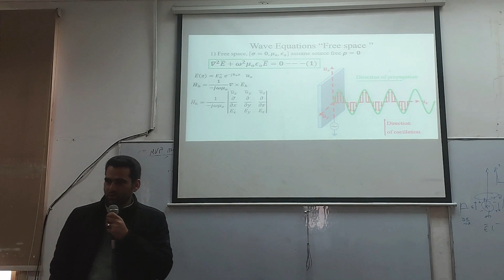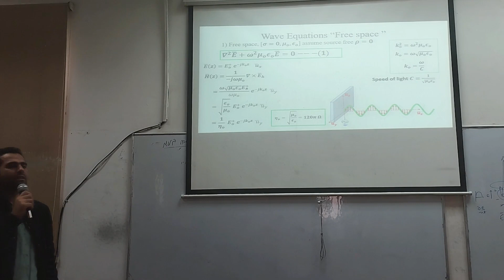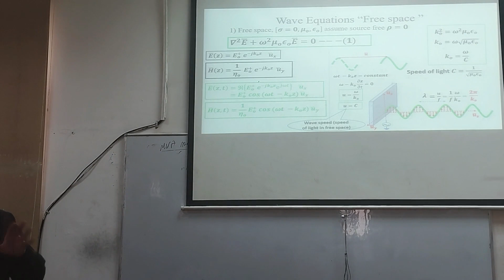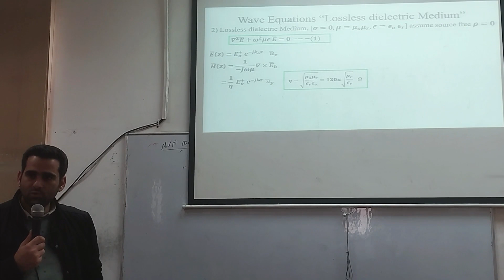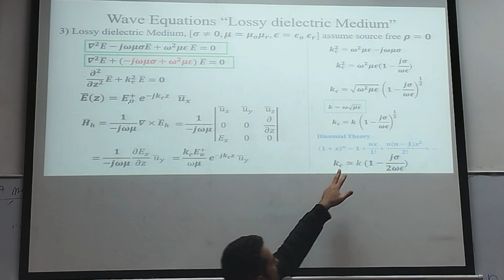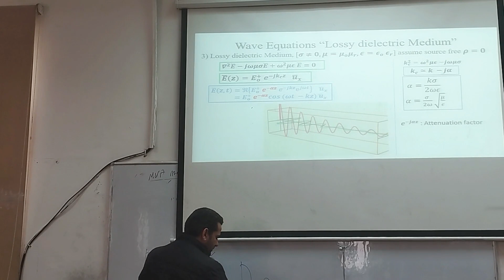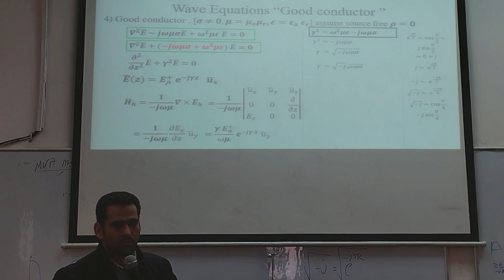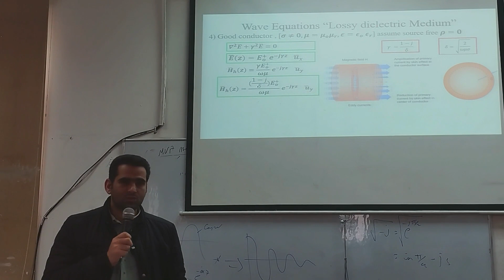Wave Equation 2 | Lecture 8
Field 2 l Lectures ll Dr Ahmed Huzzain
Electrical Power Engineering Department
Faculty Of Engineering Cairo University